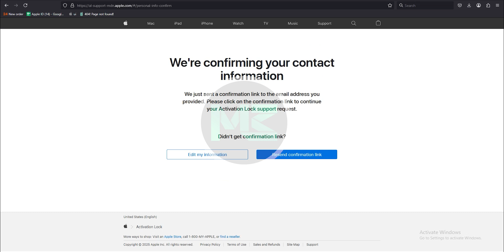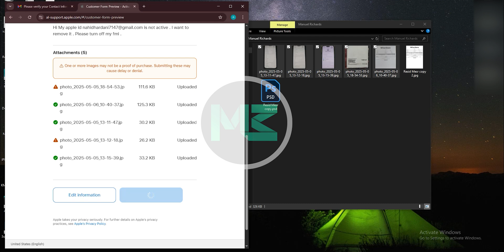Remove Not Active (Disabled) Apple ID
🔓 How to Remove Locked Apple ID by Requesting Apple to Turn Off Find My iPhone (iCloud Unlock Guide)

In this video, we walk you through the step-by-step process to remove a locked Apple ID by submitting an official request to Apple Support to disable Find My iPhone.

✅ What you’ll learn in this video:
 • How to submit a request to Apple Support
 • Required documentation (proof of purchase, ownership, etc.)
 • Tips to increase your chances of a successful unlock